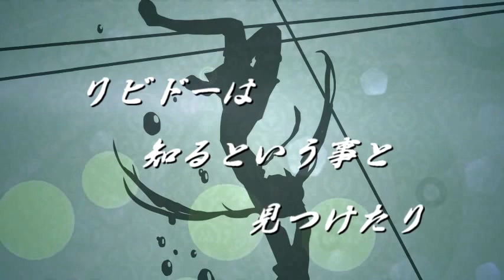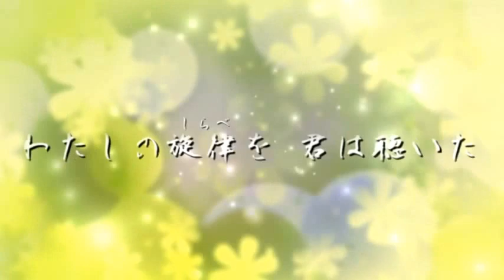【VOCALOID】 【初音ミクAppend】 Q 【オリジナル曲】